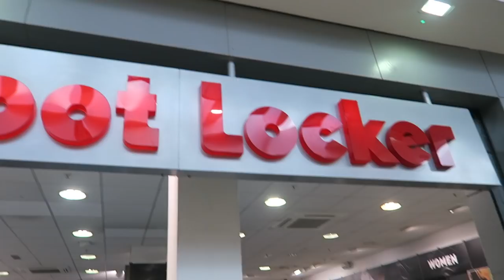POLICE CAUGHT THE MAN THAT HIT OUR DAUGHTER 😭 TEENAGER STRUGGLES 😱 YOUTUBE FAMILY VLOGS 🎥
Hey FreeGang, we're coming to you livebutnotlive from our home where we have some good news for our teenaged daughter Jamie

Welcome to our  YouTube family channel! We are Family Freedom, a family of 5 - Bob, Katie, Sam, Jamie and JoJo!!!